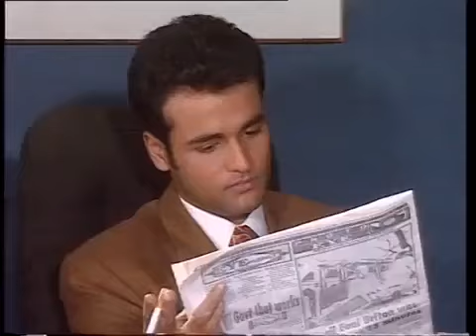Medha & Rishabh Scene 38 Medha's Worry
Come be a part of “The Beautiful  Journey of Medha & Rishabh,The Lovable couple of 90’s Television Series “SWABHIMAN” .The Beautiful “CHANNA” &  The Handsome “ROHIT “ become the  popular name in each & every  house hold in the 90’s.
In the journey of “MEDHA & RISHABH” One Can Get All “Nine Ras of Life”. In their journey you get
Shringar Ras (Love) , Hasya Ras (Joy) , Adhuta Ras (Wonder), Vir Ras (Courage), Shanta Ras (Peace),
Karuna Ras (Sadness),Raudra Ras (Anger),Bhayanak Ras (Fear),Vibhasta Ras (Disgust).